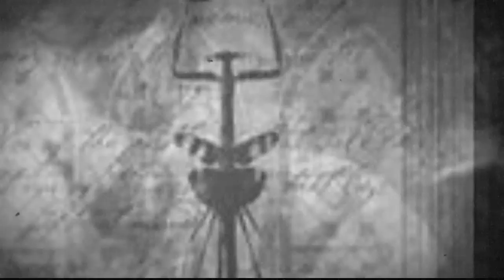Bleeding Faith - Sacrament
Sacrament, from the unreleased 2002 album, "Desperation" by Bleeding Faith.